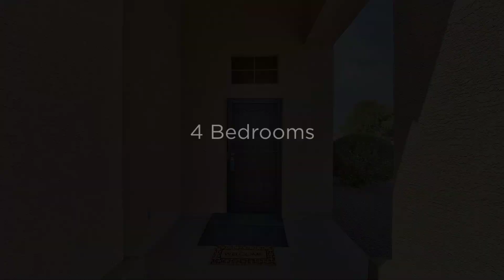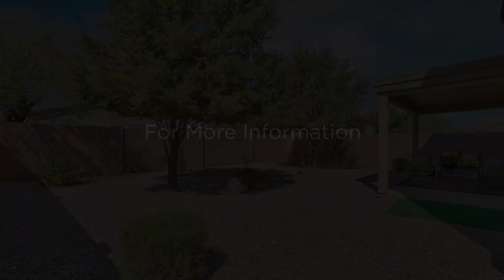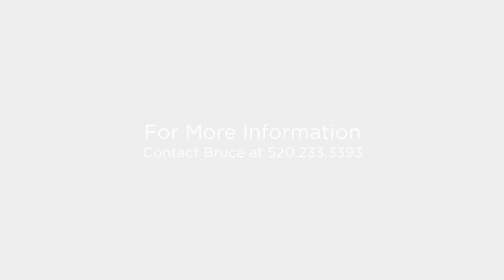1758 San Xavier Drive Casa Grande, Arizona 85122 (Branded)